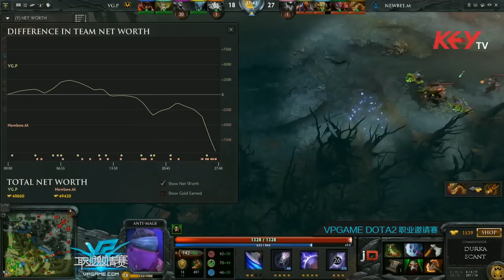Newbee.M vs VG.P Game 2 - VPGame Pro League Groupstage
Chinese Dota 2 trading site VPGame is debuting their Pro League, backed with a prize pool of 150,000 RMB (~$24,500). With a stacked roster of directly invited teams the Pro League will showcase the best of what the Eastern scene has to offer and we'll be there every step of the way.

Commentated by: @Durkadota @Scantzor
Event: VPGame Pro League